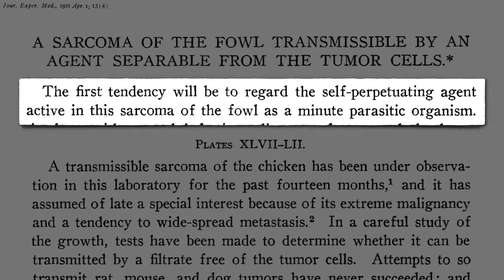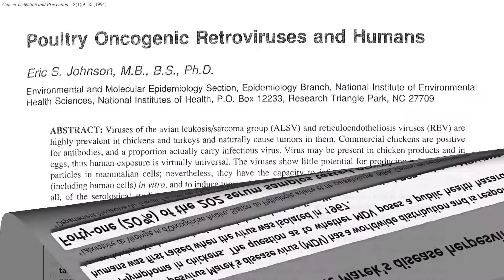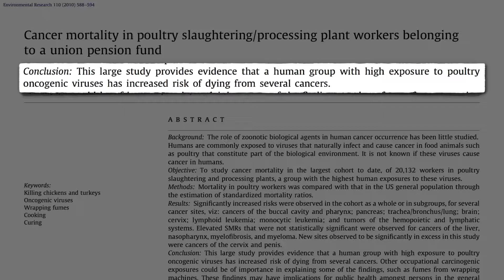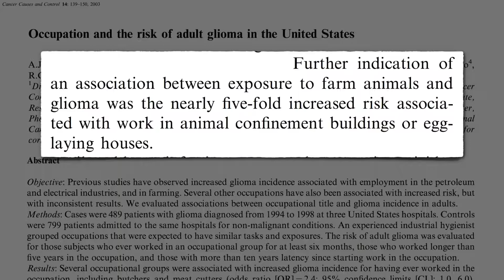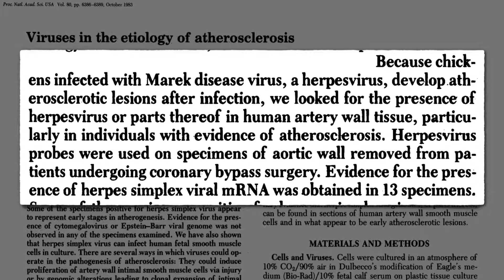Does a cancer-causing herpes virus in chickens pose a public health threat ?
The Role of Poultry Viruses in Human Cancers